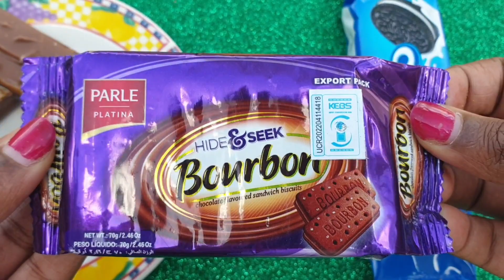🍪Mars chocolates oreos hide and seek bourbon